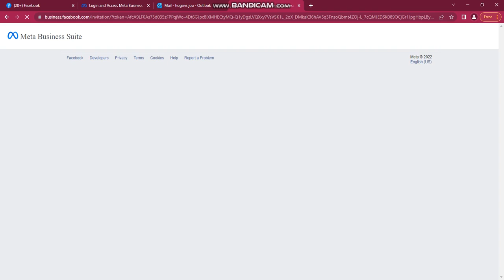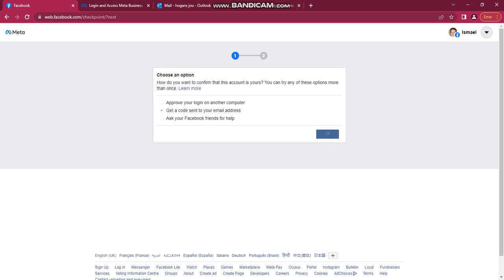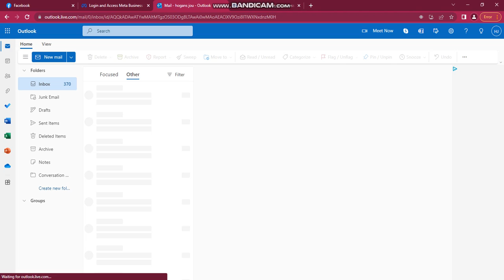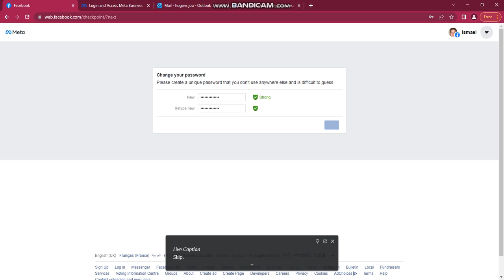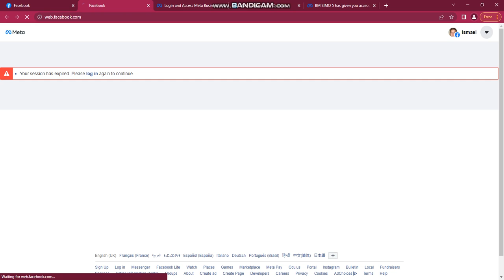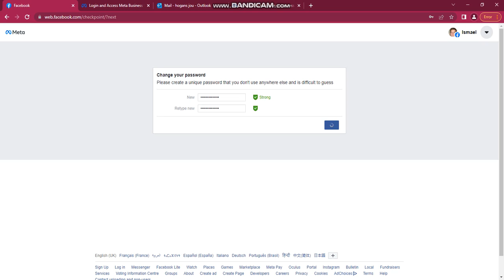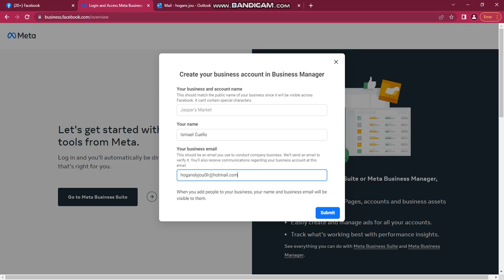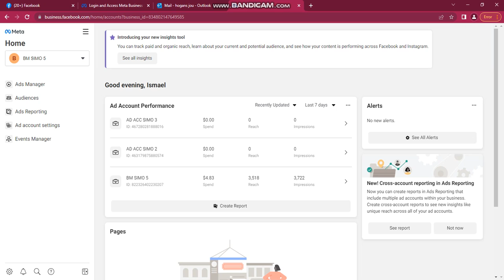Corregir el error de recepción BM al iniciar sesión | Crear Administrador Comercial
Aprende en este tutorial a solucionar el error de recepción de Bussines Manager al iniciar sesión.

En este canal aprenderás todo sobre E-commerce, negocios digitales, y black hacks de facebook a la hora de pautar.

Recuerda darle like para saber que te gustó y crear más contenido como este.